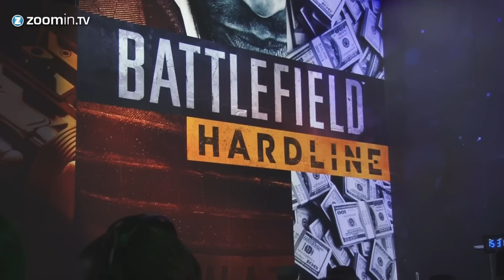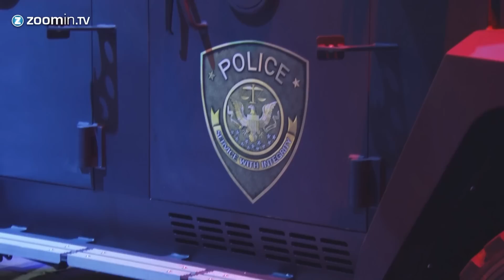Battlefield Hardline - Multiplayer gameplay with a cool new twist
We talk to Electronic Arts about the cops versus robbers multiplayer gameplay of Battlefield Hardline. The game is being made by Dead Space developer Visceral Games and they even included some nods to the survival horror series in the online shooter.

Zoomin.TV Games is a Youtube Channel Network with lots of videos about gaming. Our content ranges from weekly Top 5 videos to shows about our favorite retro games. We love all consoles, ranging from Playstation 4 and Xbox One to the Wii U, Nintendo 3DS and Playstation Vita. Hell, we even got an Ouya!

There's lots of love for games here. Just like you, we are looking forward to upcoming releases like Fallout 4, Infamous Second Son, Titanfall, Destiny, The Division, Mirror's Edge 2, Star Wars Battlefront, Cyberpunk 2077, Uncharted 4, Metal Gear Solid 5 and Ground Zeroes, and of course The Witcher 3.